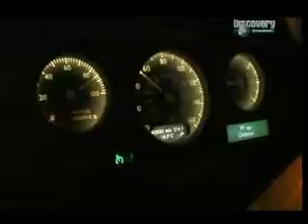Camping with a Rolls Royce Phantom